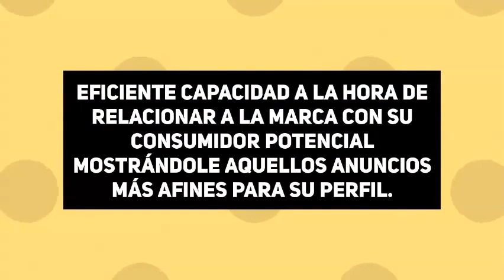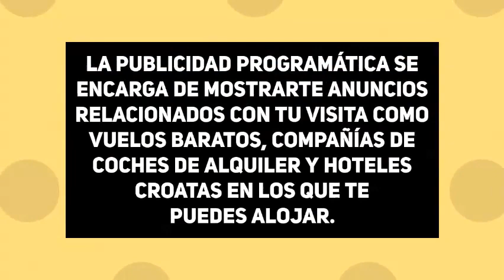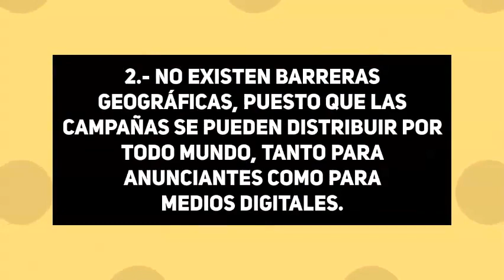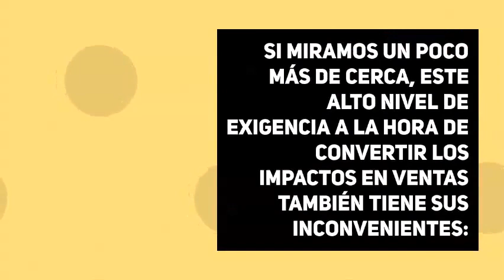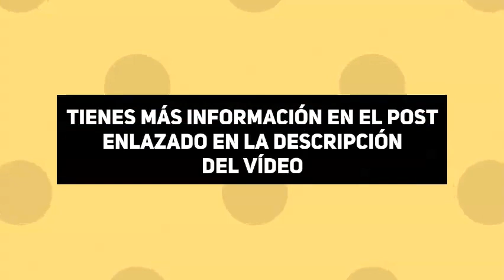La publicidad programática, el presente y el futuro del negocio de la publicidad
Puede que te hayas preguntado alguna vez qué pasa cuando haces una determinada búsqueda en internet y resulta que aparecen anuncios de productos relacionados con tus últimas consultas, llamadas de atención de marcas que te resultan afines o banners de ecommerces en los que sueles comprar.

No te inquietes, nadie ha puesto una cámara oculta en tu ordenador ni un localizador en tu smartphone: eso es publicidad programática.

En este artículo vamos a analizar en qué consiste y cómo funciona la publicidad programática, qué volumen de mercado abarca y los beneficios e inconvenientes que tiene utilizarla.

También compartimos un poco de terminología básica y, para finalizar, hemos desarrollado un completo paso a paso para iniciarte en esta iniciativa publicitaria digital.

1 · Cómo funciona la publicidad programática
2 · La publicidad programática, cifras y previsiones
3 · La publicidad programática y el Real Time Bidding
4 · Beneficios de la Publicidad Programática
5 · Buenos usos en Publicidad Programática
6 · Primeros pasos en Publicidad Programática
6.1 ► Define a tu público objetivo
6.2 ► Concreta metodologías y formas de trabajar
6.3 ► Optimiza las mediciones y no te repitas
6.4 ► Recurre a campañas de prospección para conocer a tus clientes potenciales
6.5 ► Si tienes un número de usuarios únicos significativo
6.6 ► Mide y analiza